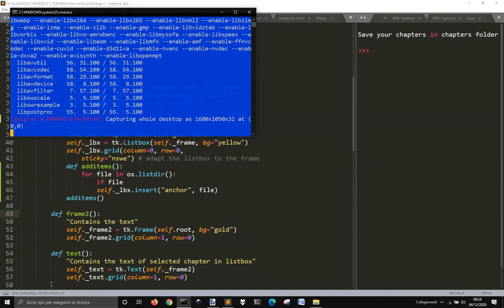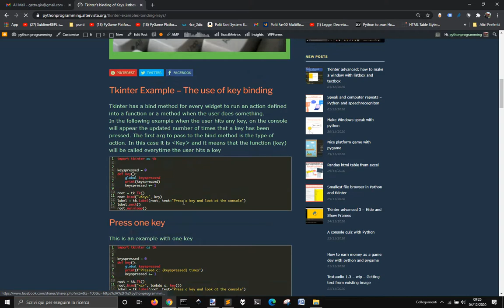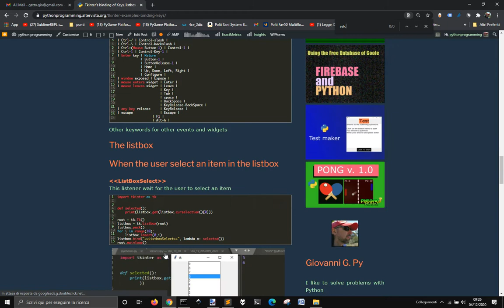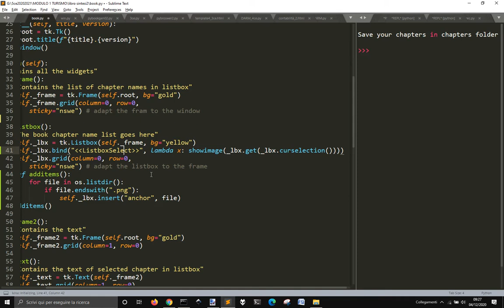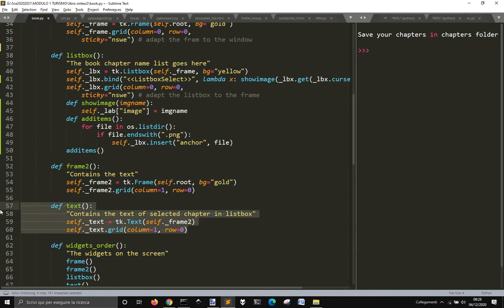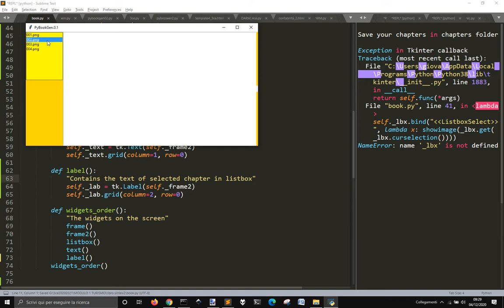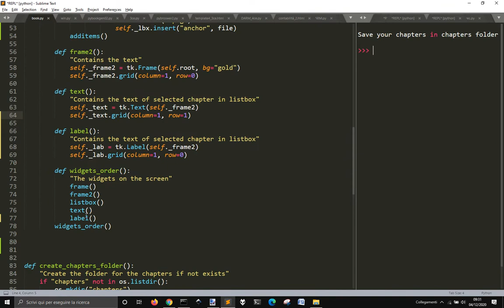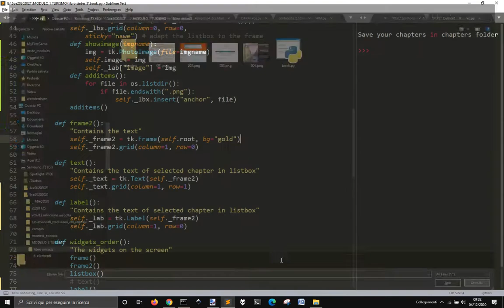Tkinter advanced: listbox and textbox to browse image (part 2)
So I made this general purpose GUI with tkinter and now I've added some features to it to see images in a dir